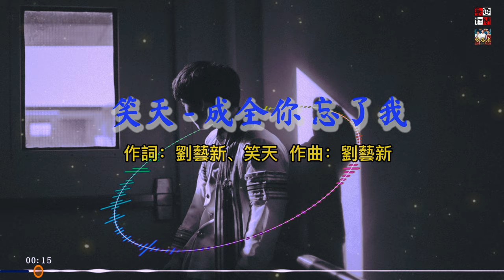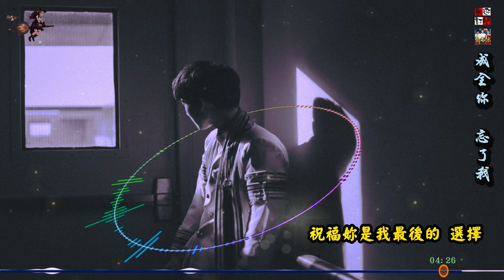笑天 - 成全你，忘了我 ( 愛與不愛都難過，祝福妳是我最後的選擇 )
特此申明：
該音樂版權為歌手及其音樂公司，本頻道僅提供宣傳、試聽，非營利，請購買正版音樂支持音樂人。若版權方認為該影片有侵權一事，請與本頻道聯繫，收到通知後將立即刪除。